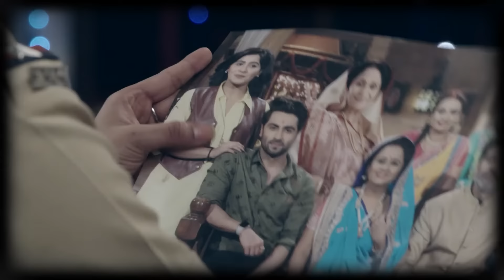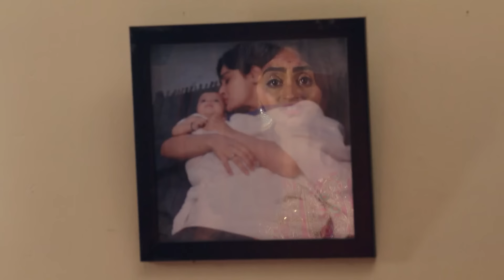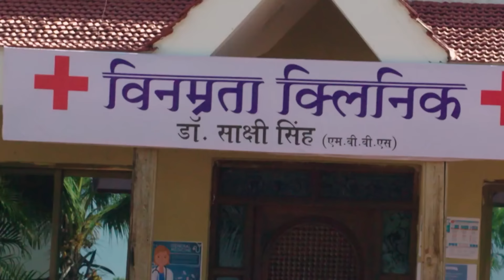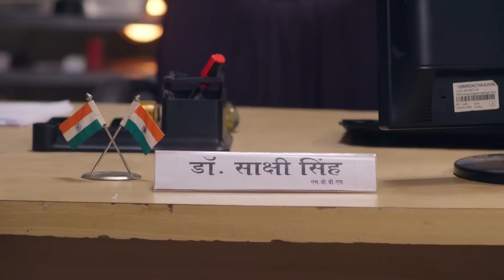OMG! नहीं माना Sakshi ने Agni का एहसान 😲🙅‍♀️ | Agnifera | Full Ep #406 | Zee Anmol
Sakshi refused to accept Agni’s favor, standing firm in her decision. What’s behind her defiance, and how will it shape their relationship? The tension is building—don’t miss the unfolding drama! 😠⛔

🔥 Dive into the fiery drama of Agnifera on Zee TV! 🔥 This gripping show features a stellar cast including Yukti Kapoor as the strong-willed Anurag, Simone Singh as the enigmatic Ragini, and Aadesh Chaudhary as the charming Satyendra. Watch as these characters navigate a web of love, betrayal, and intense emotions! 🌟

👫 Follow the captivating storylines and the powerful performances that keep you on the edge of your seat. Don't miss out on the drama, romance, and twists that make Agnifera a must-watch!

OMG! नहीं माना Sakshi ने Agni का एहसान 😲🙅‍♀️ | Agnifera | Full Ep #406 | Popular Hindi Show | Zee Anmol